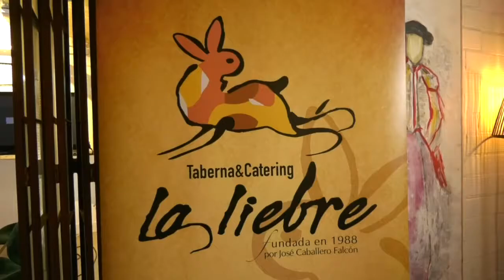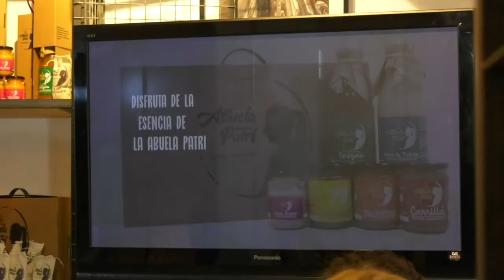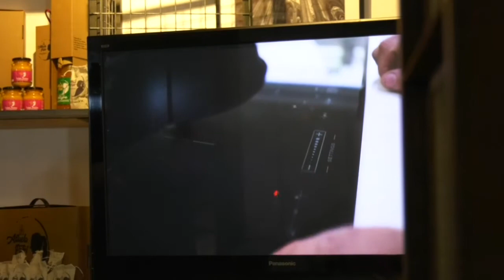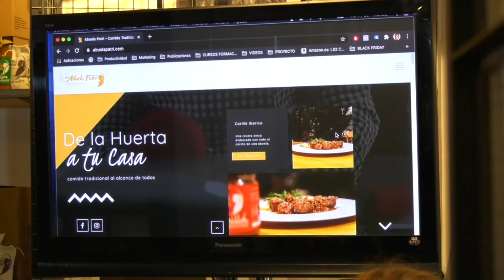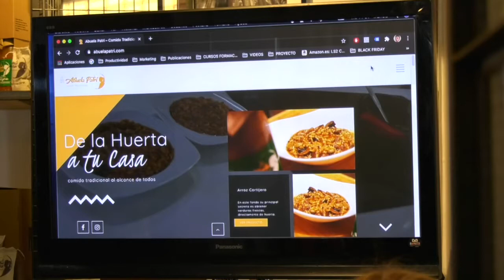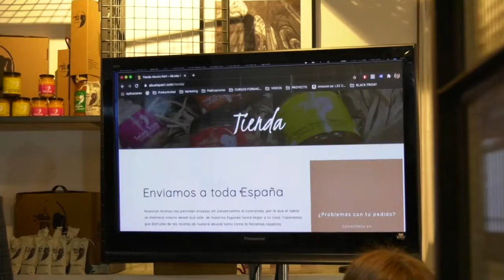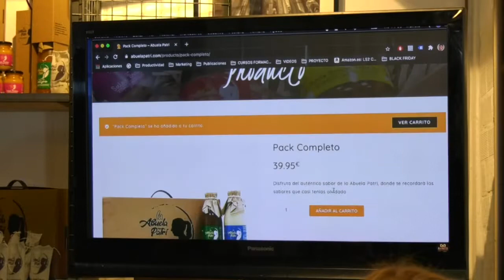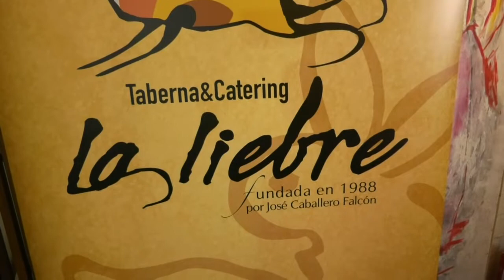12 3 21 LA TABERNA LA LIEBRE, DE LOS PALACIOS LANZA “ABUELA PATRI”, UNA LÍNEA DE PLATOS PREPARADOS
La Taberna La Liebre de Los Palacios y Villafranca ha lanzado la marca “Abuela Patri”, una línea de platos preparados a modo tradicional y utilizando productos de la huerta de Los Palacios y Villafranca con la que pretende llegar a todos los rincones de España. Son seis guisos de los más populares que sirve el establecimiento que vienen presentados en tarro de cristal para permitir su conservación sin necesidad de frío durante 3 meses.